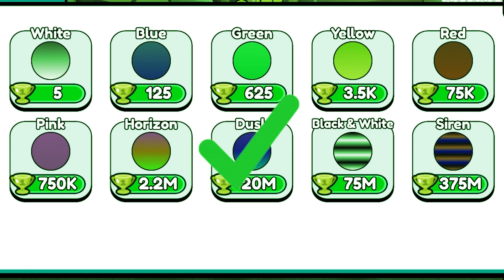ESSE É O MELHOR SIMULADOR QUE EU JA JOGUEI GUNSMITH SIMULATOR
Gunsmith simulator é um simulador de roblox onde os mapas são diferenciados, as musicas são agradáveis e você tem diversas coisas para fazer fugindo da mesmice dos simulators.

Canal de blox fruits:   @ofbr